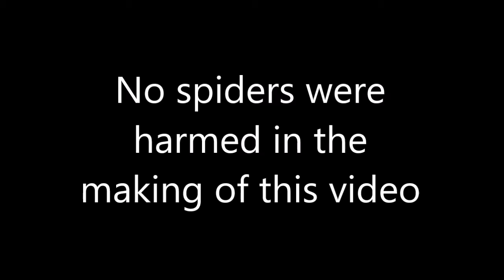We Mount Eachother(Not Clickbait)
Buff Roadhog